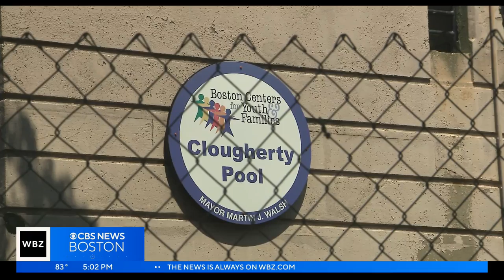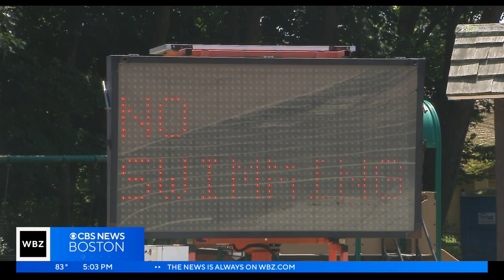Boston residents disappointed by closed pools, splash pad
Ten city pools in Boston are closed due to staffing or maintenance issues. WBZ-TV's Beth Germano reports.